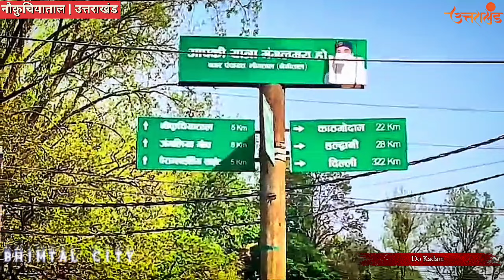गर्मी की छुट्टियों में उत्तराखंड में कहाँ जाएँ | Hill station | Homestay Nainital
नौ कोनों वाले झीलों के शहर ‘नौकुचियाताल’ में गर्मियों की छुटियां मनाकर तो देखिए, भूल जाएंगे नैनीताल का हर नजारा | 3 Biggest Lakes of Uttarakhand in close vicinity | A Complete Family Vacation Paradise | Video By Dr Manjusha Ex-Principal 🌹

Family vacation tourist destinations in uttarakhand
best homestay in uttarakhand
tourist places in Nainital
bhimtal City
pithoragarh uttarakhand
almora vlogs
best tourist places in kumaun uttarakhand
tourist rest house in uttarakhand
uttarakhand news
motivational videos
travel and tourism
agriculture business
pm beneficial scheme for self-employment
self help groups in uttarakhand
horticulture and floriculture business in uttarakhand
uttarakhand songs
nainital.district of uttarakhand
kumauni songs and movies
Garhwali songs and movies Oki
hills of uttarakhand
uttarakhand festivals
horticulture business in uttarakhand
most favourite destinations of uttarakhand ,
Uttarakhand hill stations
devbhoomi uttarakhand
Best schools in uttarakhand
top boarding schools of uttarakhand
Punjabi trekker
devbhoomi samvad
uttarakhand rivers
being ghumakkad
Devbhumi Dialogue
Baramasa
Uttarakhand struggles from
women Empowerment
Self-Employment opportunities in Uttarakhand
Nainital District Uttarakhand
herbal business scope in Uttarakhand
chief Minister Pushkar Dhami
migration vs Self-Employment
horticulture scope in uttarakhand
horticulture business kaise suru kare
herbal kheti kare , lakho kamaye
herbal Farming karke lakho kamaye
Uttarakhand Comedy
uttarakhand movies
uttarakhand government schemes and benefits
joshimath Landslide

pilgrimage

kiwi village of uttarakhand kon hai
namik glacier trekking
hiramani glacier trekking
panchachuli parvat uttarakhand
pindari glacier uttarakhand
kiwi hub in uttarakhand
liti Village Bageshwar Uttarakhand
sama village kiwi village
liti homestay village Bageshwar Uttarakhand
shubh journey YouTube channel
devbhumi Uttarakhand
devbhumi dialogue
travel to uttarakhand
uttarakhand travel guide and information
board Exams preparation
board Exams Tips and tricks
cbse board Exams Exams 2023
National education policy
sandeep Maheshwari
uttarakhand news
motivational videos
travel and tourism
agriculture business
uttarakhand songs
nainital.district of uttarakhand
Garhwali songs and movies
hills of uttarakhand
uttarakhand festivals
Uttarakhand hill stations
devbhoomi uttarakhand
Punjabi trekker
devbhoomi samvad
uttarakhand rivers
being ghumakkad
Devbhumi Dialogue
Baramasa
Uttarakhand struggles from
women Empowerment
Nainital District Uttarakhand
migration vs Self-Employment
Uttarakhand Comedy
uttarakhand movies
business ideas in uttarakhand
global investors summit uttarakhand 2023
National Highway Project: काठगोदाम-नैनीताल मार्ग का होगा चौड़ीकरण, कलसिया पुल का भी किया जाएगा निर्माण
Breaking News From Uttarakhand Today

Thanks!
Dr.Manjusha